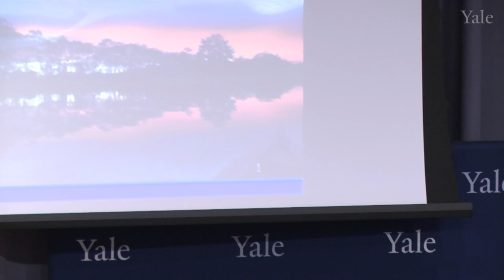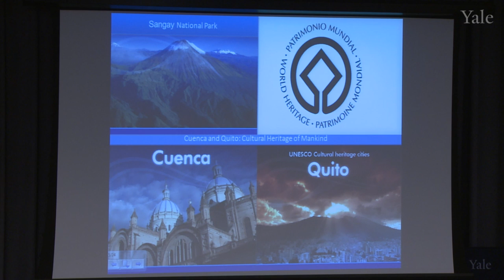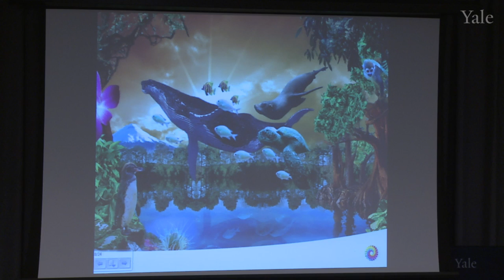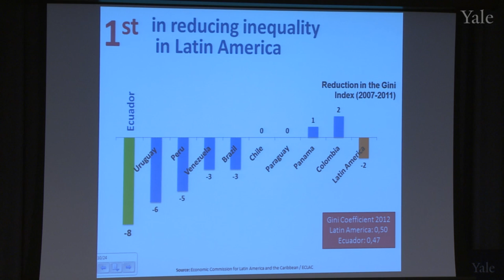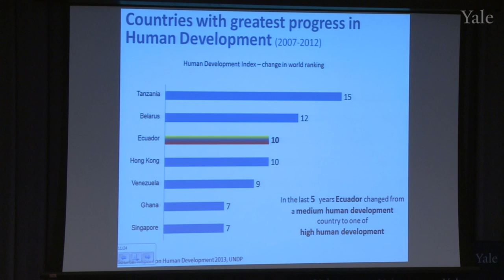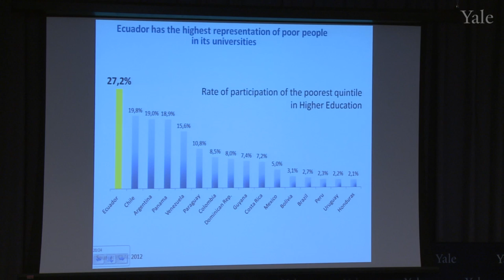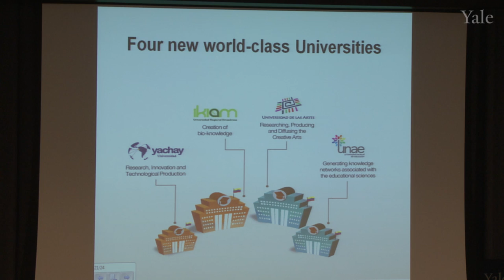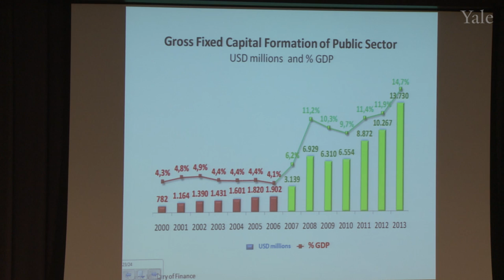Ecuador´s Political, Science and Knowledge Transformations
A public address by His Excellency Rafael Correa, President, Republic of Ecuador.